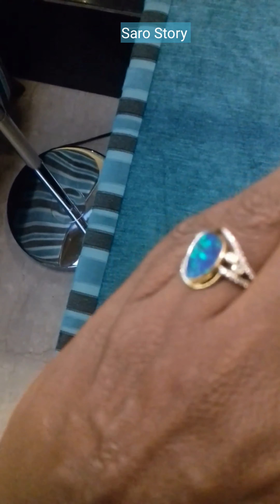Dubai Miracle Garden 2022 | Gold Shop | Sarojinichandra